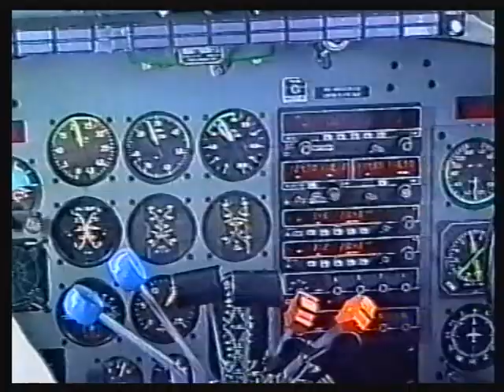General Aviation 1-2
My Aviation experience along the years.